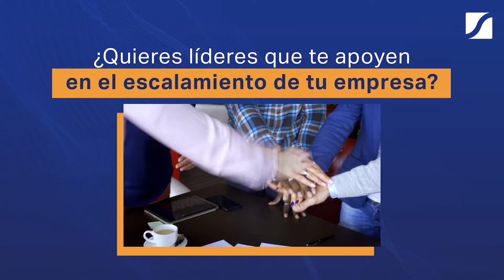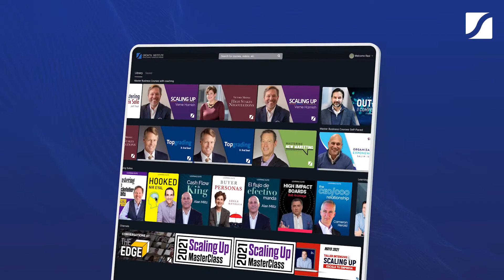MBD All Access: escala tu empresa y a tu equipo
Te ayudaremos a construir el modelo educativo dentro de tu empresa donde tu equipo directivo pueda aprender de los mejores, interactuar con otros líderes e implementar con asesoría de expertos.

¡Únete ya!